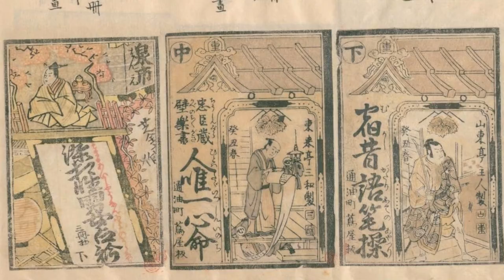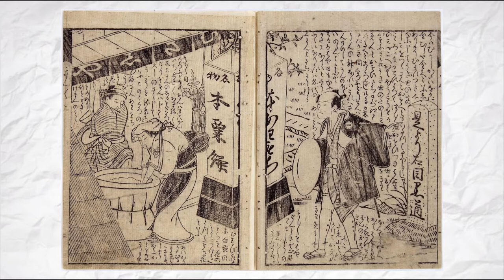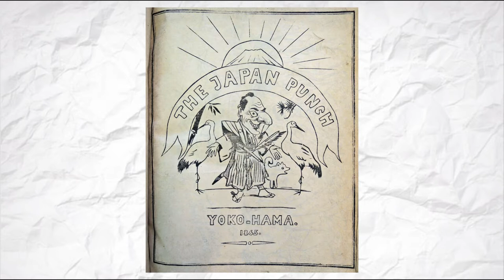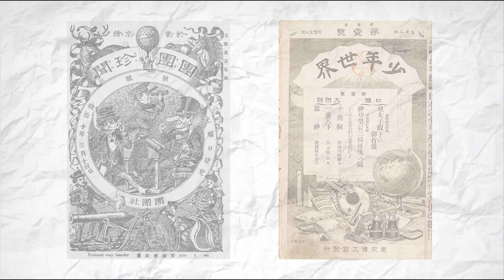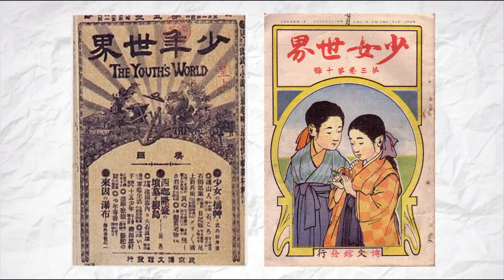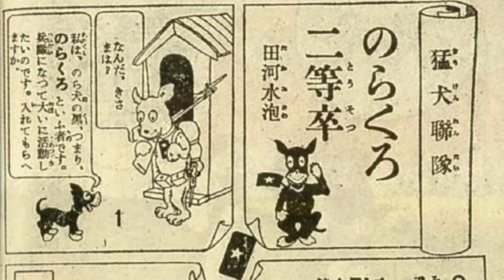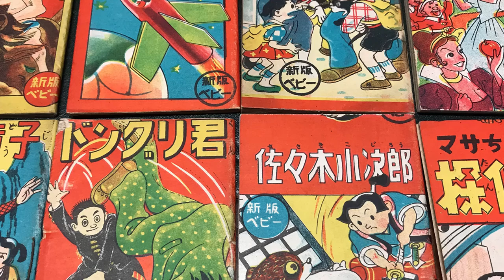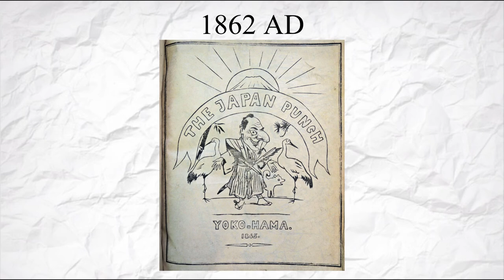What Was the FIRST Manga Ever Created? | Manga History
In this video, I take a look at the early history of manga as a medium, and how its evolution is deeply ingrained in the history of Japan itself. Hope you enjoy!

Rune Factory: Tides of Destiny - The Three Sisters Inn
Little Big Planet - Left Bank Two
Katanagatari - 倍音と干渉
Suikoden II - A Peaceful Mountain Village
Pokémon Heart Gold / Pokémon Soul Silver - Ecruteak City
Trails in the Sky - Provincial City Rolent
Papers Please - Main Theme
13 Sentinels: Aegis Rim - Bright Days Ahead
Persona 5 - Life Goes On
Celeste - Exhale